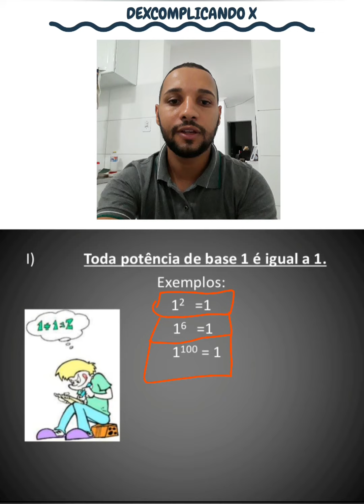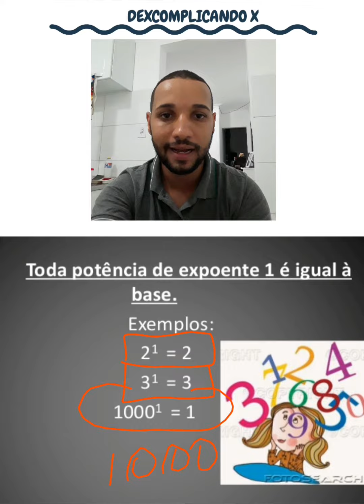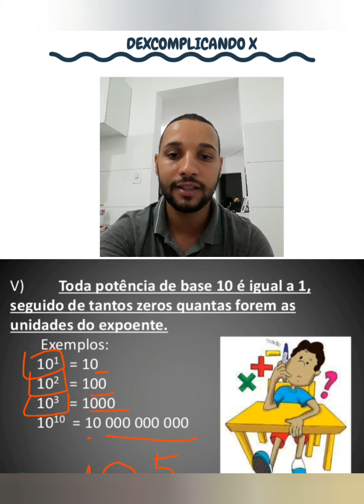Potenciação - aula 01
Manoel Júnior, professor de matemática.